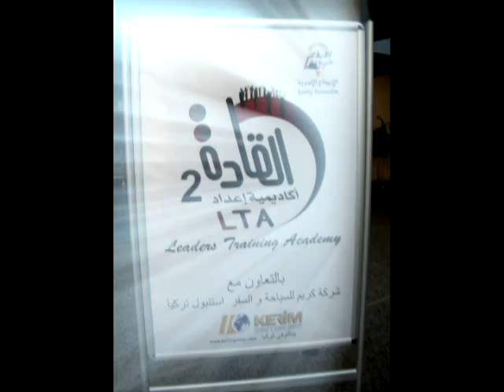Leaders Training Academy 2 memories | ذكريات أكاديمية إعداد القادة 2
Dedicated to all beloved Leaders Training Academy 2 Trainers and Members...

Video by: Ibrahim Gamal Eldin (Egypt)
Sound Track: Ehlam Maaia (Dream with me) - Hamza Namira (2009)
Photographs: Salim Bamakhrama (Saudi Arabia)
Software used: Sony Vegas 9
Working Hours: 20 Hours

To download the full version:
Size:960 MB | Format: WMV
Direct Download